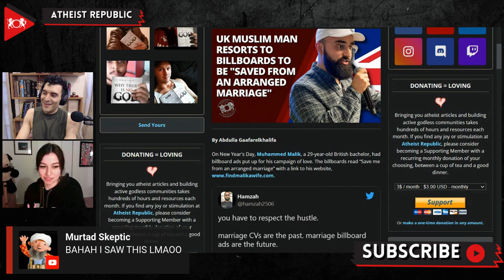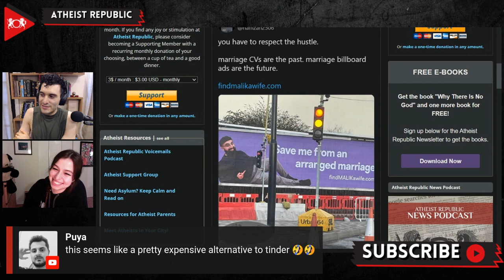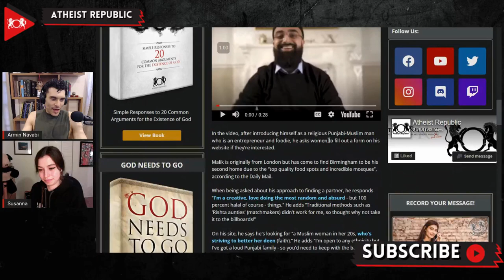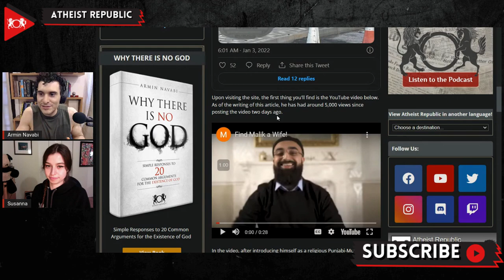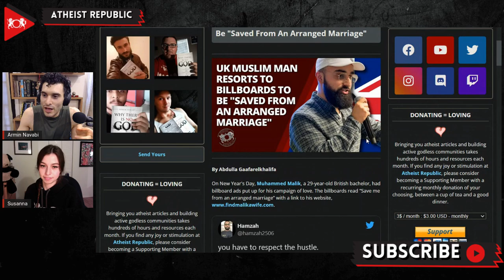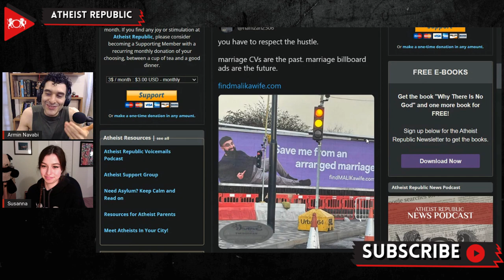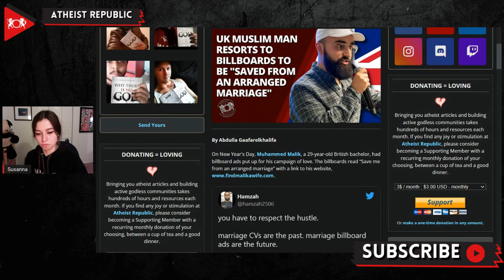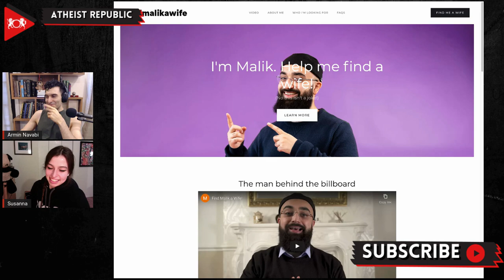UK Muslim Man Puts Up Billboards To Be "Saved From An Arranged Marriage"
On New Year's Day, Muhammed Malik, a 29-year-old British bachelor, had billboard ads put up in Birmingham, Manchester, and London in the search for his soulmate. The billboards read “Save me from an arranged marriage” with a link to Malik’s website, appropriately titled, His website starts off with a video message from him where he states that he is seeking “a Muslim woman in her 20s, who's striving to better her deen (faith).” Malik added, “I'm open to any ethnicity, but I've got a loud Punjabi family - so you'd need to keep with the bants.” When asked about his approach, he mentioned that the traditional matchmaker method was not working out for him, so he wanted to take business into his own hands. Business is definitely booming because Malik has received offers from over 100 women!

Source:
UK Muslim Man Resorts to Billboards To Be "Saved From An Arranged Marriage"